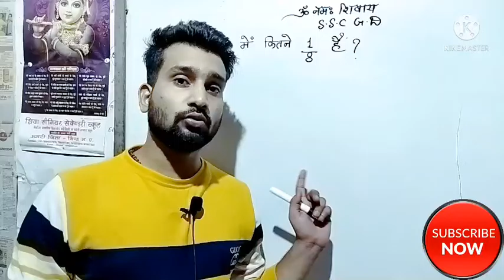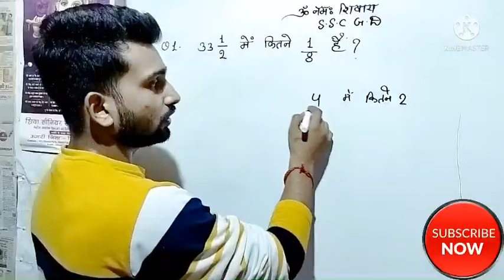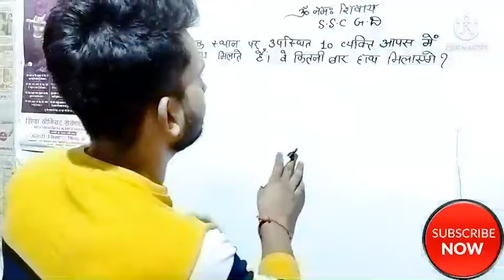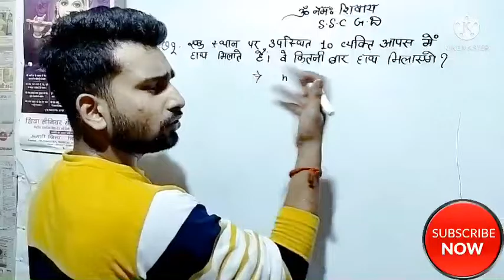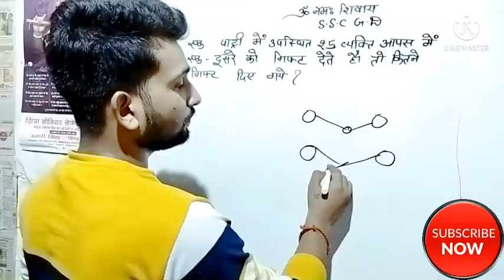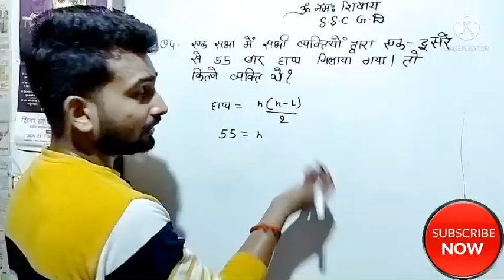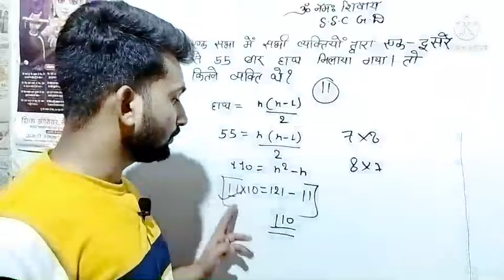math ssc G.D short# trick मात्र 1sec मे हल. by Rohit sir study tube.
ssc Short trick gd important question short trick

by Rohit sir study tube